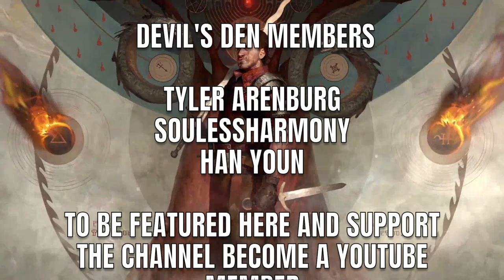[GWENT] SYNDICATE (LINED POCKETS)